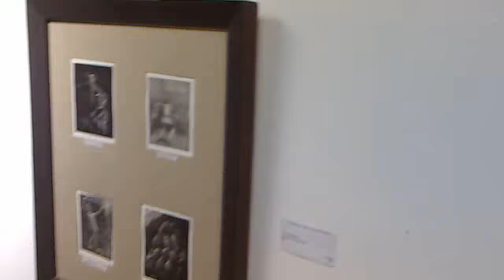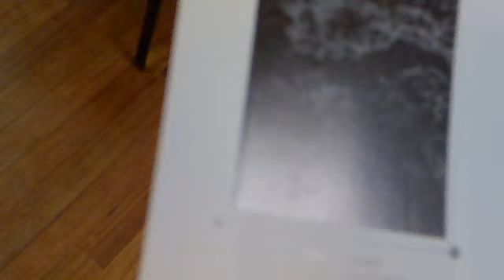OCTAVIO VARGAS "TOTORA" maTarTe369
Song - New Land by ALBIS